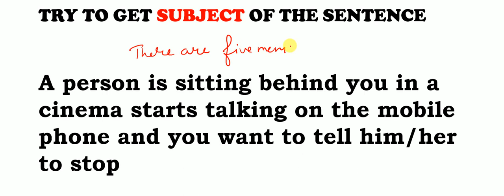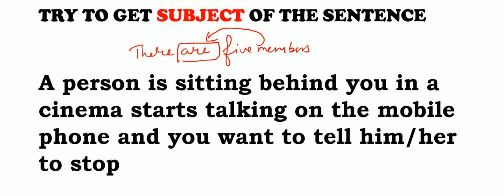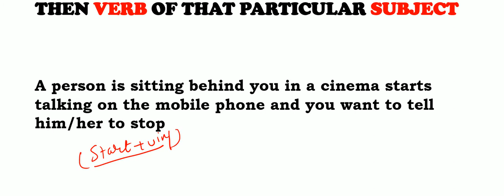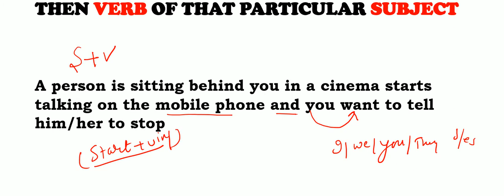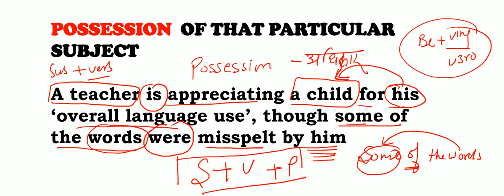HOW TO SOLVE SPOTTING ERROR || कैसे करें एरर वाली समस्या का निदान की कभी गलत न हो